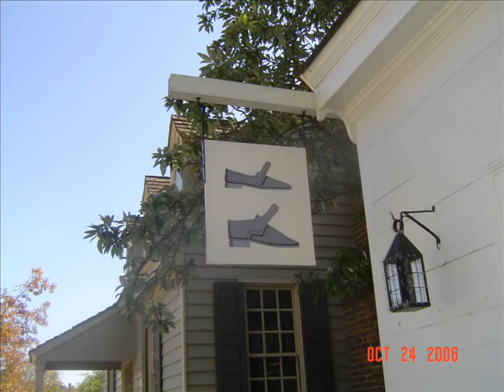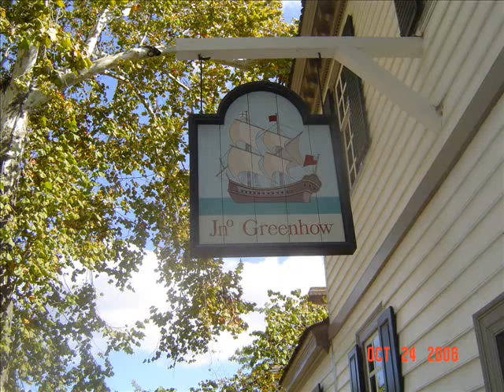Colonial Williamsburg 2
Colonial Williamsburg in Virginia.